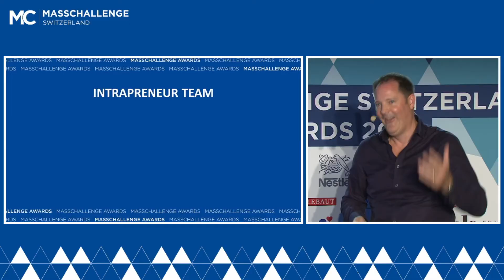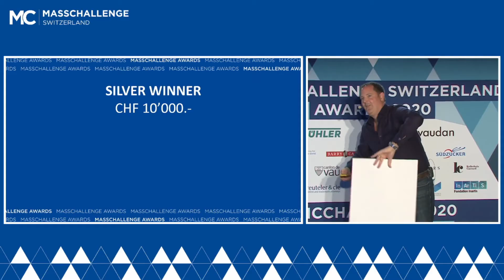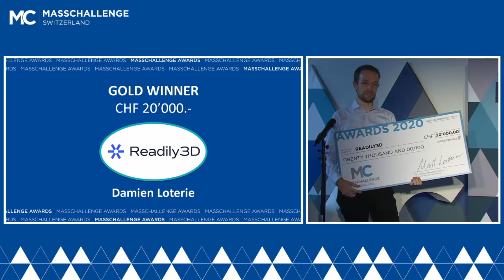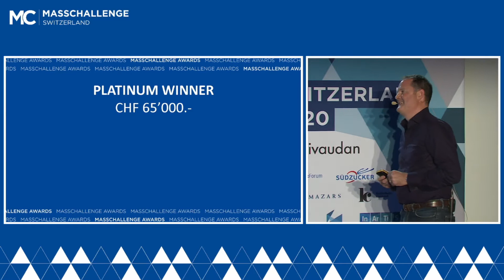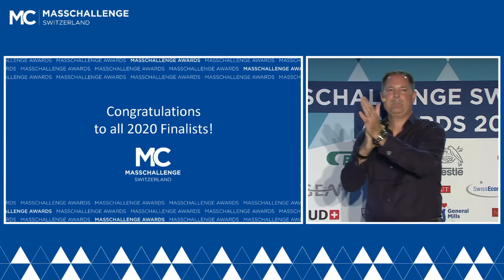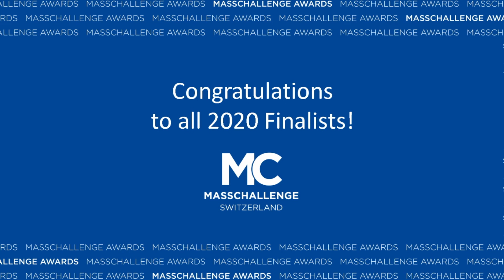2020 MCCH Awards